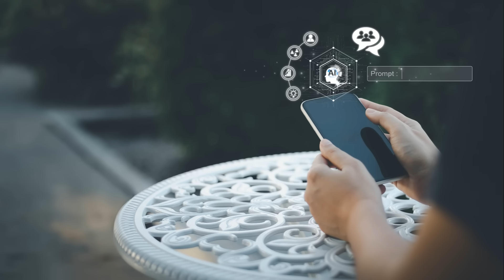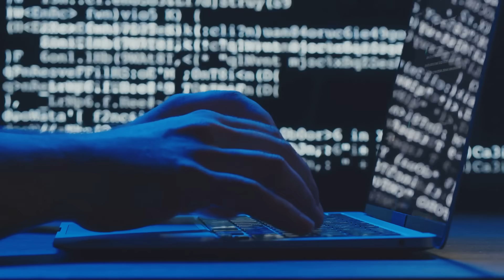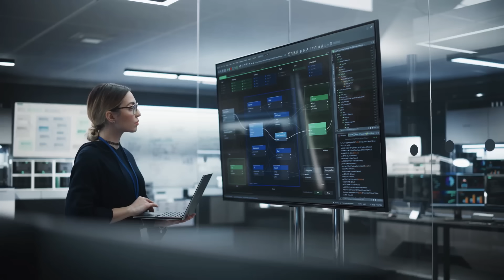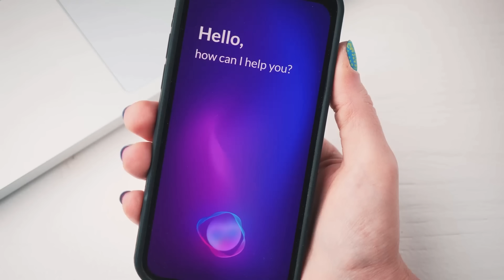The Rise of AI: Unlocking the Power of Artificial Intelligence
In this video, we're going to explore the possibility of AI taking over the world. We'll look at some of the famous cases of AI takeover, and discuss the pros and cons of AI becoming a reality.

So is AI really taking over the world? Join us as we explore the remarkable rise of AI, its profound impacts on society, and the endless possibilities it holds for the future.

Through insightful analysis and expert interviews, we unravel the mysteries surrounding AI and shed light on its potential to revolutionize various industries such as medicine, transportation, and communication.

As you immerse yourself in this captivating journey, we invite you to relax and enjoy a soothing jazz backdrop that perfectly complements the exploration of this transformative technology.

Don't miss this insightful exploration of AI's past, present, and future! Together, let's uncover the exciting possibilities that AI brings to humanity. Get ready to be amazed!
See Less

OUTLINE:
00:00:00
The Dawn of AI

00:01:50
The AI Boom

00:03:50
AI Today

00:05:32
The Dark Side of AI

00:07:36

We have more exciting content coming your way, and you won't want to miss it.